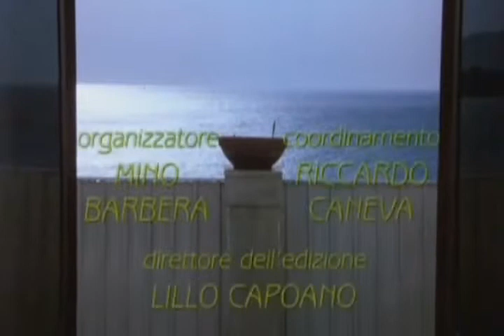CP1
Stephen King is a weirdo.